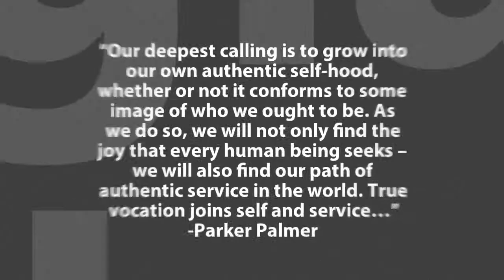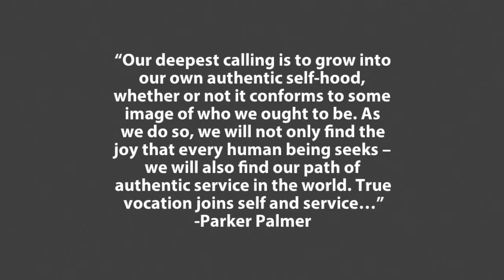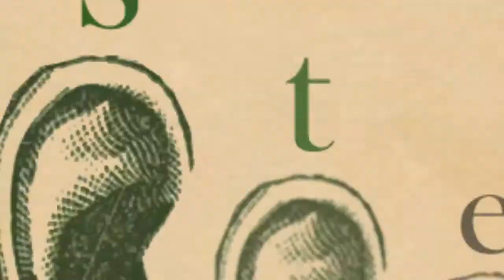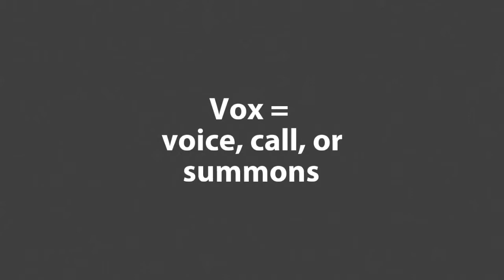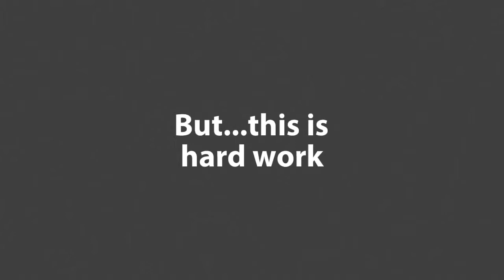What is Vocational Formation?